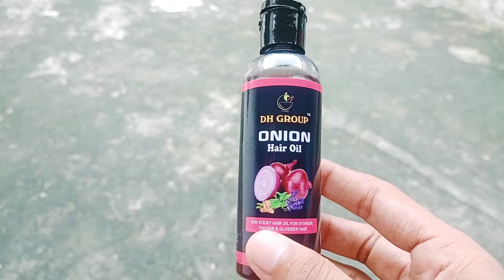Onion hair oil | Non sticky | best Hair oil